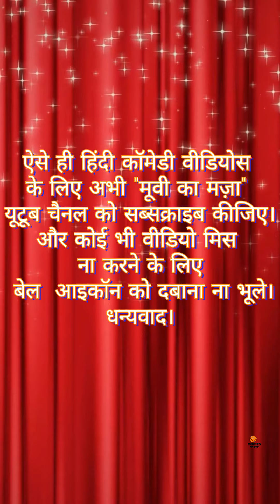भगवान हर जगह नहीं जा सकते तो उन्हनो ने बनायी कामवाली बाई । अभिषेक वालिया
ऐसे ही हिंदी कॉमेडी वीडियोस के लिए अभी
और कोई भी वीडियो मिस ना करने के लिए बेल आइकॉन को दबाना ना भूले।
धन्यवाद।

Instagram ID